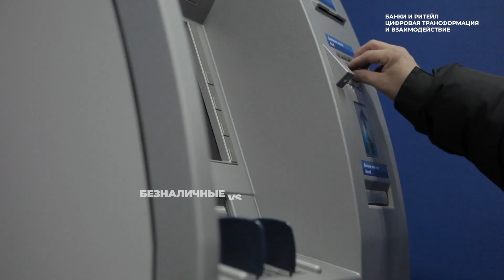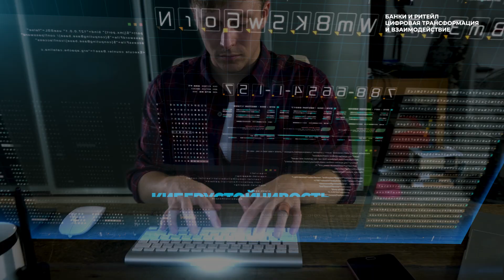2-ой Международный ПЛАС-Форум Узбекистан "Банки и ритейл. Цифровая трансформация и взаимодействие"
ПЛАС-Форум «Банки и ритейл. Цифровая трансформация и взаимодействие» пройдет 25-26 мая 2022 г. в г. Ташкент при поддержке Центрального банка Республики Узбекистан.

Что такое ПЛАС-Форум? Это:

— актуальные вопросы взаимодействия банкинга и ритейла;

— эксперты индустрии, готовые поделиться своим опытом;

— ведущие компании, которые презентуют свои уникальные продукты на инновационной выставке.

Стратегическая цель мероприятия – придать дополнительный импульс развитию экономики Узбекистана, продвижению российско-узбекского и в целом международного сотрудничества в области банкинга и финансовых технологий, развертыванию новых перспективных проектов, в том числе международных.

Успейте занять свое место среди лидеров рынка!